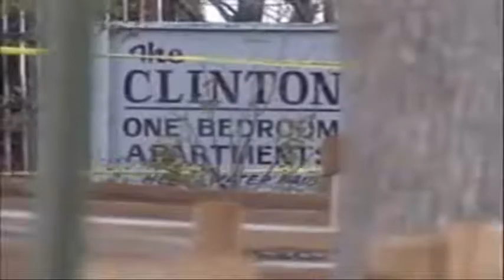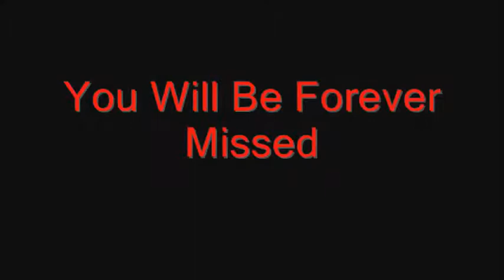R.I.P. Rodney Morales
R.I.P. Rodney Morales You Will Be Forever Missed.

I knew Rodney. He was my uncles brother. He was a great man...